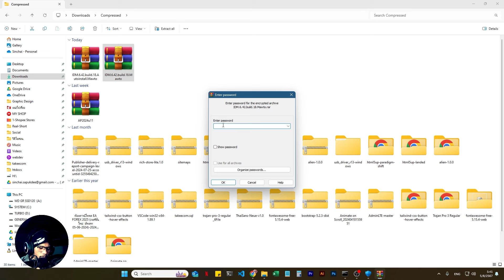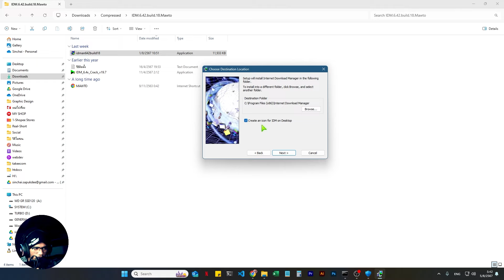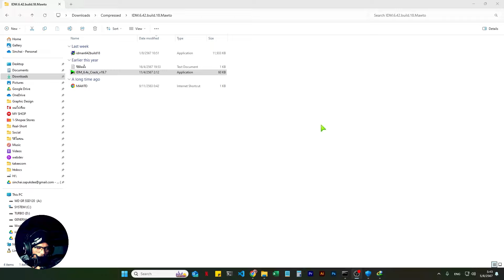วิธีติดตั้ง IDM v.42 build 18 เวอร์ชั่นล่าสุด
🔥เจาะลึกเทคนิคการหาเงินเดือนละ 100,000 บาท แถมฟรีโบนัสมูลค่า 50,000 บาท🔥
คอร์สเดียวครบจบ ไม่ต้องจ้างคนทำโลโก้ ไม่ต้องซื้อกรอบ ให้มันซ้ำๆ กับร้านอื่นๆ และได้เรียนรู้ระบบการขายจากชาวต่างชาติ ในการขายของแบบ Dropship ให้คนอเมริกัน ไม่ต้องส่งไม่ต้องแพ็ค คอยมอร์นิเตอร์ หลังบ้าน และรับเงิน อย่างเดียว (เป็นโบนัส สำนักเรียนทุกคนที่ลงทะเบียนเรียน)
✅1.เนื้อหาหลัก (shopee take to the moon : Take Out The Secret Of 100k Monthly 26 บทเรียน อัพเดทใหม่ล่าสุดให้ทันกับเพลตฟอร์มล่าสุด)
✅2.ความรู้เน้นๆ ในหลายเรื่อง หลายด้าน เช่น ด้านการทำภาพ, ด้านการออกแบบโลโก้, ด้านการใช้เครื่องมือ
✅3.วิธีคิด ที่คุณอาจคิดไม่ถึง
✅4.ขั้นตอนการทำงานที่ถูกต้อง คุณจะได้ไม่ต้องทำสิ่งที่ไม่ควรทำ
✅5.โบนัสในคอร์ส เช่น ทำกรอบสินค้าให้แตกต่าง เทคนิคการออกแบบโลโก้ ด้วย illustrator(Ai) ect...
✅6.โบนัสคอสร์เรียนขายของกับ Shopify Dropshiplifestyle พิเศษมูลค่า 50,000 บาท (ซึ่งอาจารย์ Anton เป็นผู้สอน ครูต่างชาติ)
ใครสนใจคลิกที่ลิ้งค์ลงทะเบียนได้เลยตอนนี้ เงื่อนไขระยะเวลาราคาและ โปรโมชั่นมีจำนวนจำกัด

 โปรแกรมช่วยตั้งราคาไม่ให้คุณขาดทุน  ฟรีเวอร์ชั่น
 PSCA V.2 ช่วยคำนวณ & ตั้งราคาขาย

สอนตั้งราคาขายสินค้า + แจกโปรแรมคำนวณราคาขาย

สอนตั้งราคาขาย แจกโปรแกรม ตั้งราคาขาย

Giving is the best way to communicate การให้คือการสือสารที่ดีที่สุด
ขอให้สนุกกับการเรียนรู้